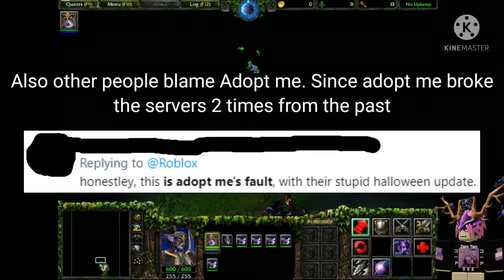Roblox is Down!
🌸 ~|[🙂Description🙂]|~ 🌸

Roblox is down! LMAO

🌼 ~|[🌷Chapters🌷]|~ 🌼

This video does not support chapters

🌻 ~|[🎮Roblox usernames to follow me and others🎮]|~ 🌻

My Main Roblox Account (rouiseyhang and Display name: CF_Switcher)

My Alt Account (PilotScientist and Display name: VirtualDefendSciAlt)

🌷 ~|[👾Newgrounds Account👾]|~ 🌷

🌹 ~|[😀Discord Account and Servers😀]|~ 🌹

🌺 ~|[🎮Crossfire Account PH and Crossfire PH Clan🎮]|~ 🌺

Main Account: woodmouse

Alt Account: VirtualSci

Clan: Coming Soon!

💮 ~|[🎥Recorder Set up. Streaming Set up and Editor🎥]|~ 💮

Screen Recorder: OBS Studio and Stream Labs

Streaming set up: Stream Labs

Editor: Kinemaster

🏵️ ~|[✌️🙂Reddit Username and Sub-reddit🙂✌️]|~ 🏵️

Reddit Username: u/ZeroTwoYouSimp
Reddit Username without the u/: ZeroTwoYouSimp

👉 Sub-Reddit: r/virtualdefendersci 👈
👉 Sub-Reddit without the r/: virtualdefendersci 👈

🌸 ~|[😉Fandom Accounts and Fandom/Wiki😉|~ 🌸

(rouiseyhang and Display name: CF_Switcher) 👈

(PilotScientist and Display name: VirtualDefendSciAlt) 👈